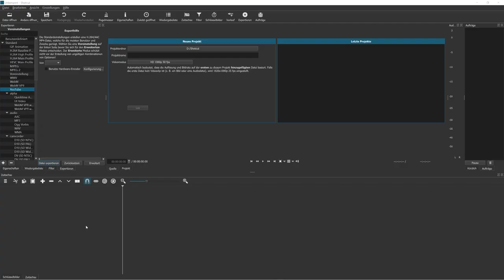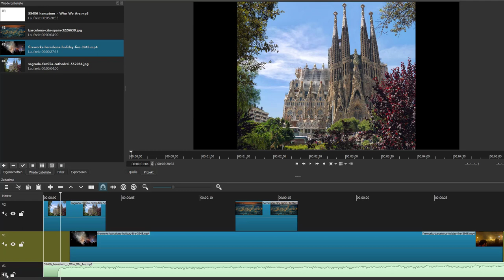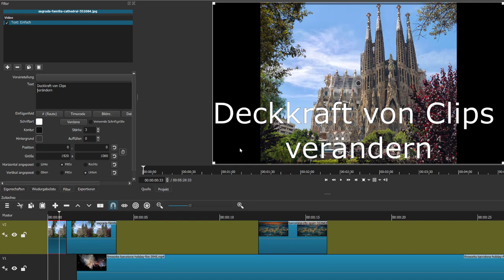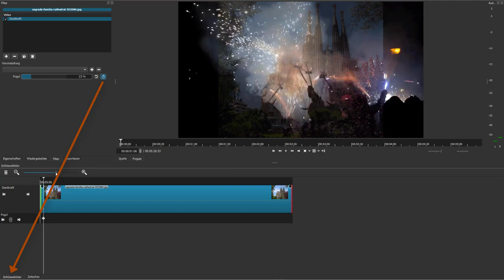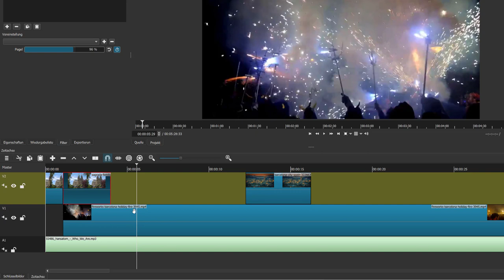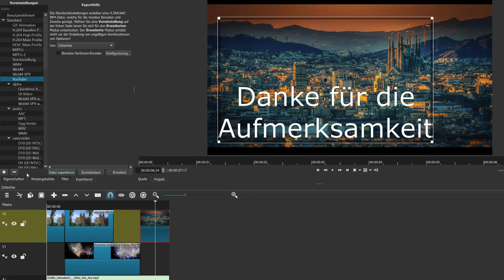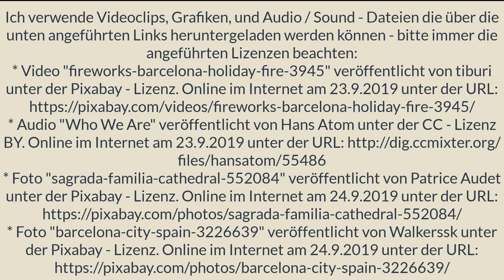#09/12 Deckkraft von Clips verändern - Shotcut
Ich zeige in diesem 9. von 12 Videos meines Workshops "Videoschnitt mit Shotcut für Einsteiger/innen" wie man die Deckkraft einzelner Videoclips verändern kann um damit darunter liegende Clips sichtbar machen zu können. Weiters wird die Arbeit mit "Schlüsselbildern" im Zusammenhang mit dem Filter "Deckkraft" dargestellt.
Das Grundlagenvideo "#01 Videoschnitt mit Shotcut für Einsteiger/innen"
Ich verwende dabei Videoclips, Grafiken, und Audio / Sound - Dateien die über die unten angeführten Links heruntergeladen werden können - bitte immer die angeführten Lizenzen beachten:
Video "fireworks-barcelona-holiday-fire-3945" veröffentlicht von tiburi unter der Pixabay - Lizenz. Online im Internet am 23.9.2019 unter der URL
Audio "Who We Are" veröffentlicht von Hans Atom unter der CC - Lizenz BY. Online im Internet am 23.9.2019 unter der URL
Foto "sagrada-familia-cathedral-552084" veröffentlicht von Patrice Audet unter der Pixabay - Lizenz. Online im Internet am 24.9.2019 unter der URL
Foto "barcelona-city-spain-3226639" veröffentlicht von Walkerssk unter der Pixabay - Lizenz. Online im Internet am 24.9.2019 unter der URL